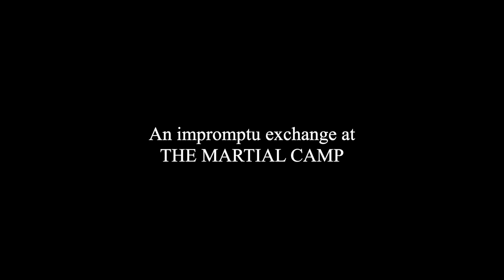An impromptu exchange with Adam Mizner at The Martial Camp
A short clip of THE MARTIAL MAN and Sifu Adam Mizner's impromptu exchange captured on the final day of themartialcamp. There are many skills demonstrated in this video. What can you see as a viewer watching from the outside?

Find out more about The Martial Camp and book your place at the next event by clicking on the